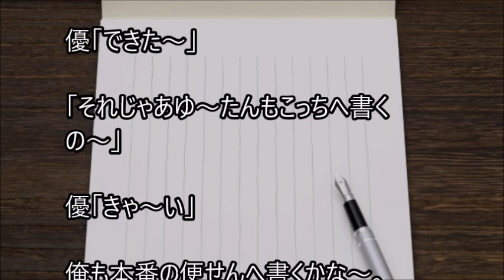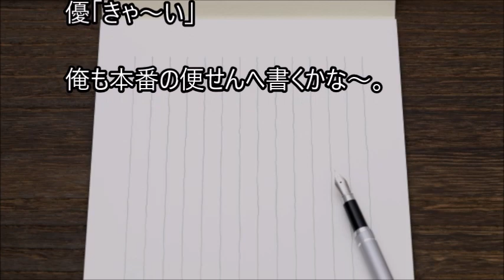俺と姪っ子のお付き合い－推敲－その2634 Refine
姉に姪っ子の世話を頼まれた弟とその姪っ子。２人の話を、まったりとつづった、その2634 Refineです。